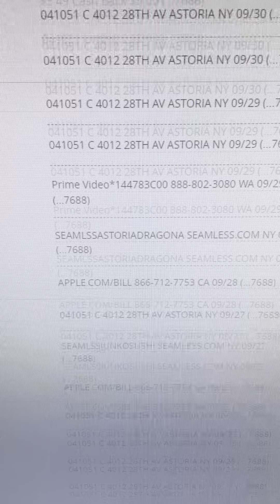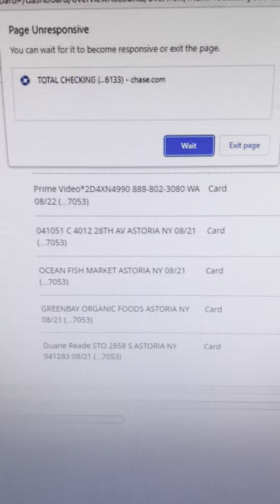12-15-22: Malware (Bank Account Pt 01)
Signs of malware on my online checking account.